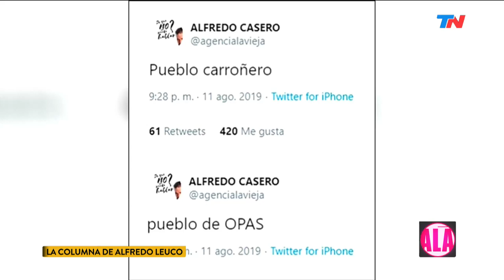La hecatombe política y económica tras las PASO | PALABRA DE LEUCO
Alfredo Leuco y su equipo analizaron el por qué de la derrota de Mauricio Macri y María Eugenia Vidal en las PASO. La columna de Alfredo Leuco: ¿Macri llega a diciembre? La hecatombe política y económica: la visión del economista Franco Spotorno y el politólogo Vicente Palermo. ¿Cómo frenar el terremoto económico? La responsabilidad de los medios según Adriana Amado.

Programa de "Palabra de Leuco" emitido el Martes 13 de Agosto de 2019.